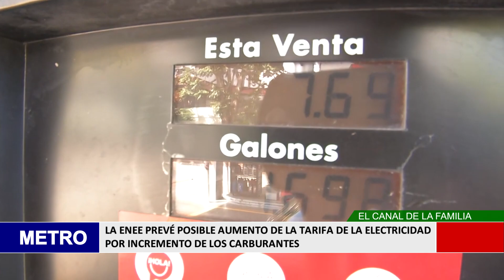LA ENEE PREVÉ POSIBLE AUMENTO DE LA TARIFA DE LA ELECTRICIDAD POR INCREMENTO DE LOS CARBURANTES